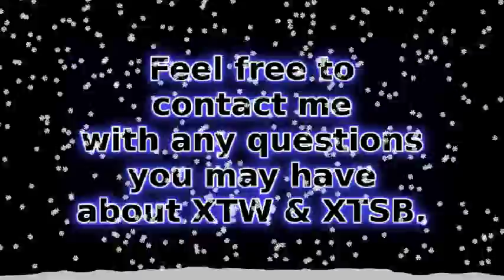6 15 15 Battle 2 Contenders Pool 2 Stock Battle